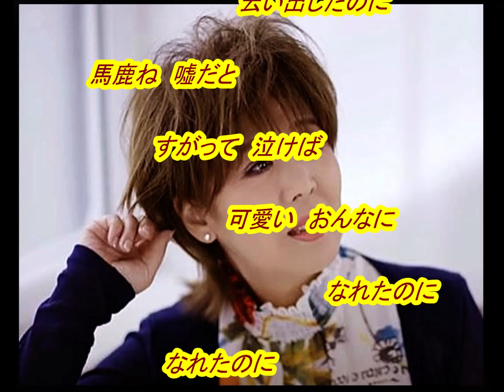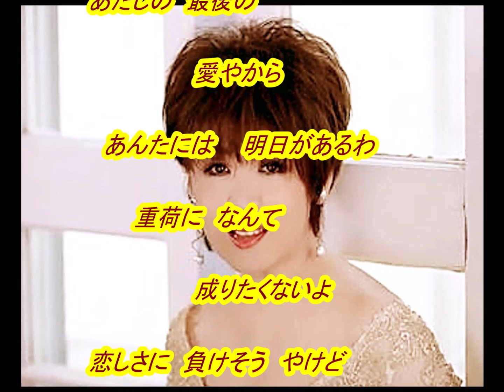長保 有紀 さん「 あの頃私若かった( Anokoro Watashi Wakakatta )(一部歌詞付）」新曲'21/09/08発売新曲報道ニュースです。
今回は発売前新曲「あの頃私若かった」の「長保有紀」さんです。音声案内は音声合成AIの希美（のぞみ）さんで付随はJOYSOUNDカラオケ（持ち歌）人気ランキング前作１位「思い出に抱かれて」です。文化放送「走れ歌謡曲」が2021年3月27日をもって52年の歴史に幕を下ろしましたが、その前に文化放送「走れ歌謡曲」内の「新譜情報」が終了しまして、発売前の新譜音源の入手が厳しく成りましたがカラオケ喫茶アレマーナ様の新譜情報等を一部引用させて頂いてます。皆様には、お聞き苦しい部分が増え申し訳御座いません。どうかお許し下さい。

新曲は　歌手の皆さんにとって　とても大切な我が子が社会の皆様の前で 命を懸けて向き合い 心の中に喜怒哀楽の感情が広がって 感動を受け止めて頂けるかどうか　問いかける作品です。その様な大切な作品を　少しでも早く ファンの方達に 報道と云うかたちで、著作権を遵守しながら 新曲を少しでも　聴いて頂き　カラオケで唄えるか等の　お役に立てれば良いかと　精進して居ます。

画像入手先
ameblo.jp/
youtu.be/S7dE1fbBZYQ
youtu.be/9x7uDhW8XZQ